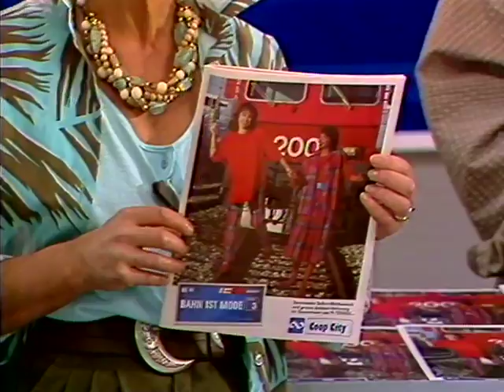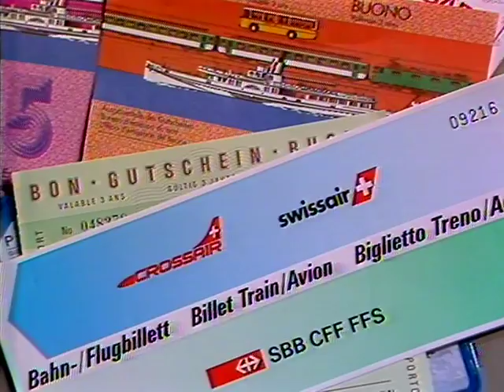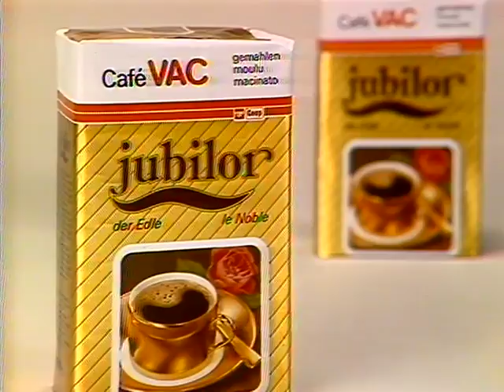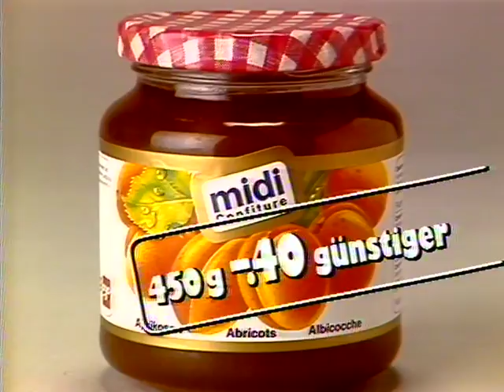Coop Mittwochstudio, Folge 495 vom 18. März 1987